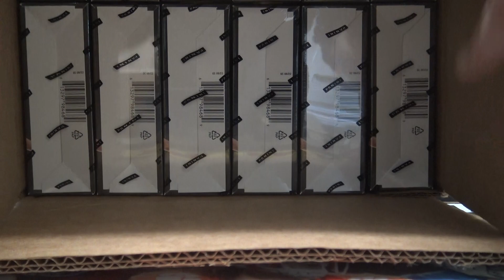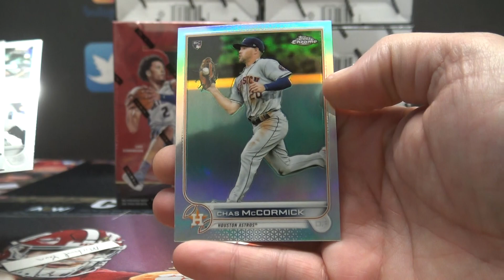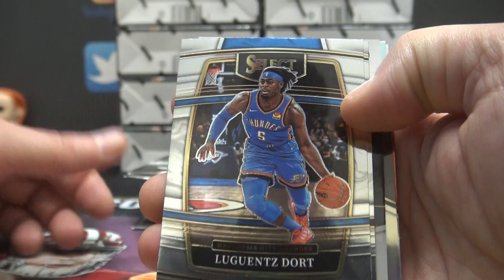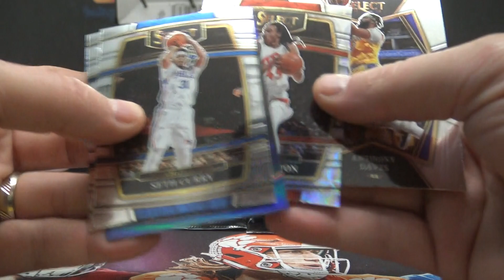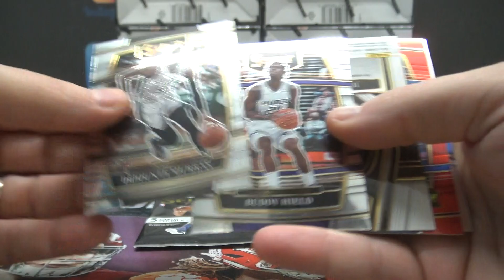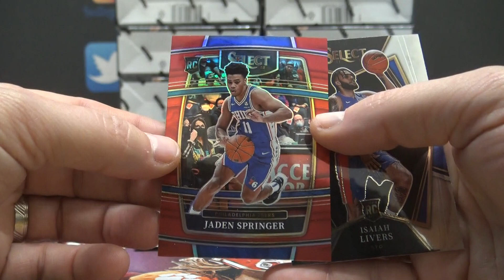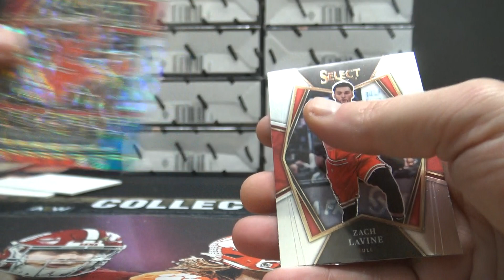Michael's 2021/22 Panini Select NBA Basketball Box Break